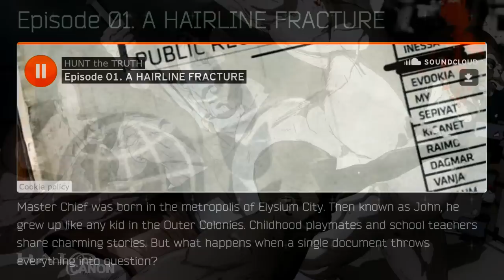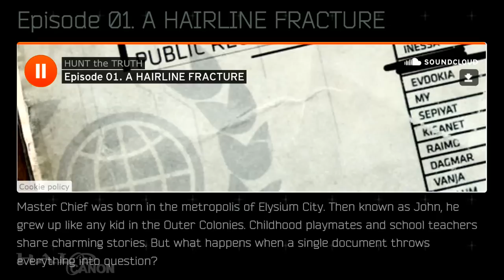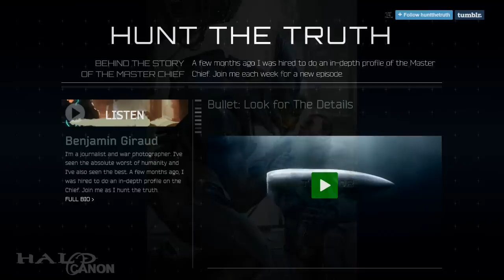Hunt the Truth ep. 01 - A Hairline Fracture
This week brings us another episode of Hunt the Truth, a new audio-drama/ARG for Halo 5. This week, we get into John's past. At first, all seems to be going well, and Ben has the makings of the perfect hero's tale, However, pulling at a single thread can make the whole thing unravel.

We also saw two brand-new live-action trailers, giving us our first hints at the story of Halo 5! Who is the hero? Who is the villain! What is the truth?